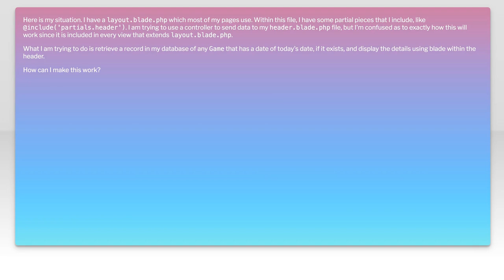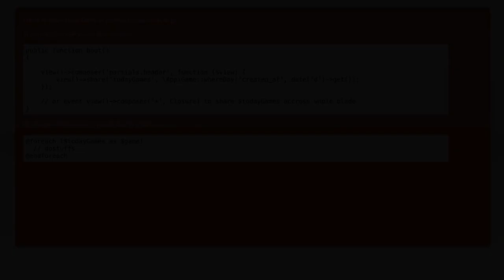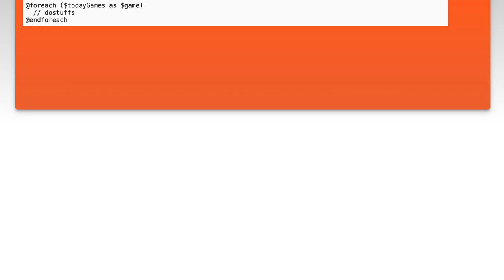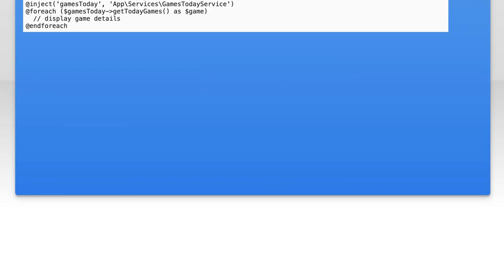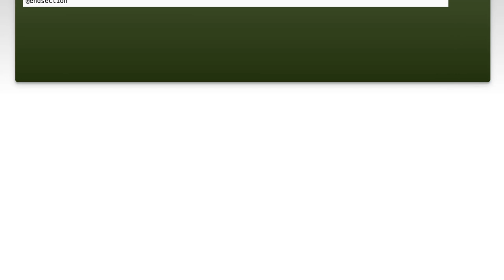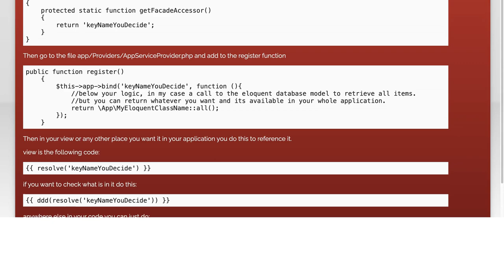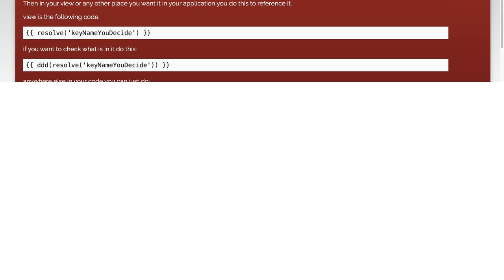How do I use a controller for a "partial" view in Laravel?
php: How do I use a controller for a &quot;partial&quot; view in Laravel?

Related to: php, laravel, oop, laravel-5